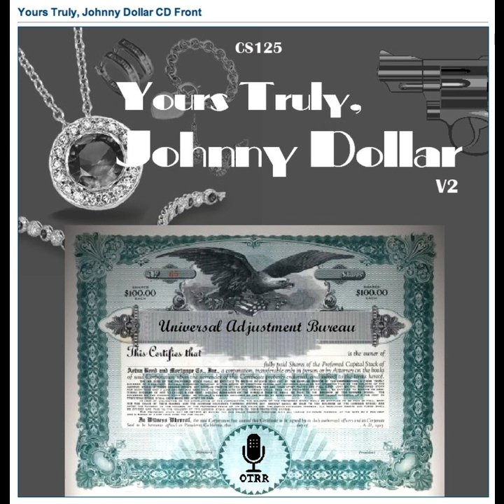Yours Truly, Johnny Dollar - 530102 143 The Baltimore Matter